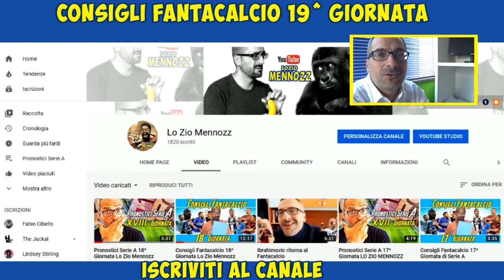Consigli Fantacalcio 19^ Giornata LO ZIO MENNOZZ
Ultima giornata del girone di ritorno, probabie esordio dal primo minuto per Ibrahimovic e ritorni importanti al fantacalcio